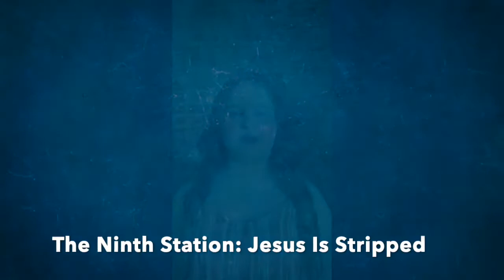Ascension Episcopal School Presents The Stations of the Cross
Although COVID-19 and social distancing have interrupted our routines and daily lives, we wanted to do our part to maintain a small sense of normalcy by keeping an Ascension tradition. Each year our 4th-grade students present the Stations of the Cross during Holy Week, and this year we asked each 4th-grade student (and some others) to do a portion from their homes.

We hope you will watch and enjoy this video as we celebrate Good Friday and look forward to Easter.

Jeff Plunk

To learn more about Ascension Episcopal School, visit our